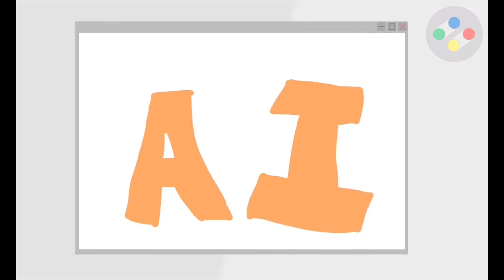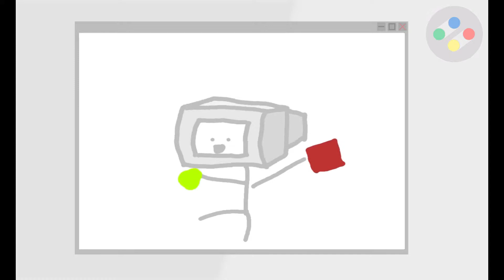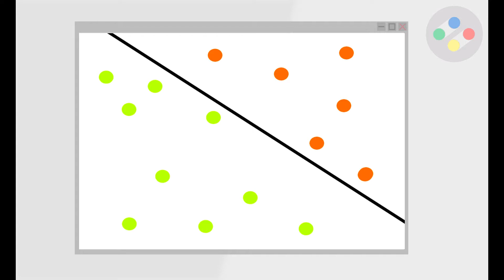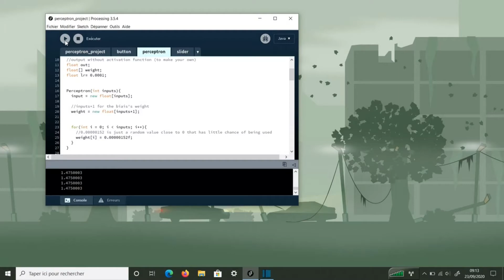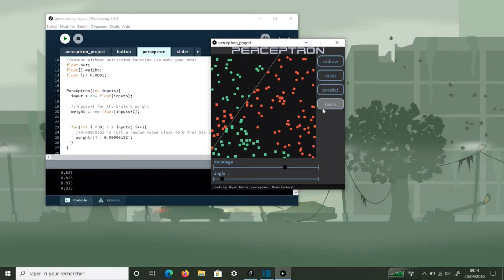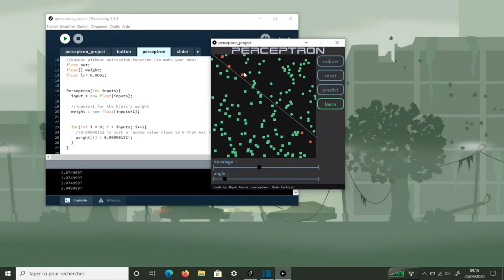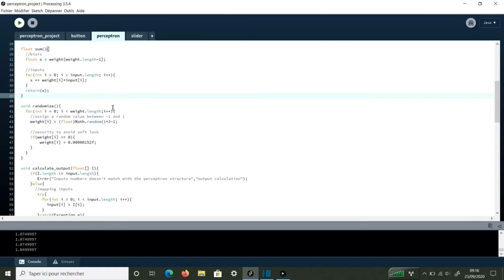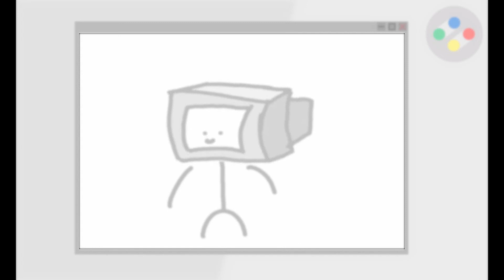Perceptron : un neurone artificiel || Intelligence artificielle en JAVA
salut !! aujourd'hui je vais vous parler d'intelligence artificielle, plus précisément d'un perceptron ou neurone artificiel comme on l'appelle aussi.

je vais tout d'abord vous expliquer son fonctionnement mathématiques puis je vais vous présenter un programme d'exemple de ma création.

si vous aimez le style d'animation pour les présentations dîtes le moi et j'en ferai plus de ce genre.